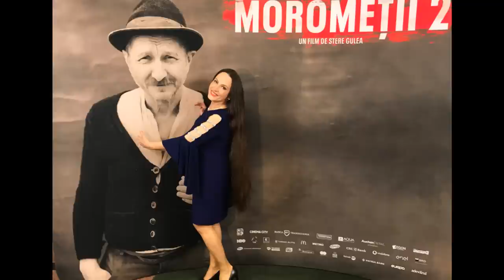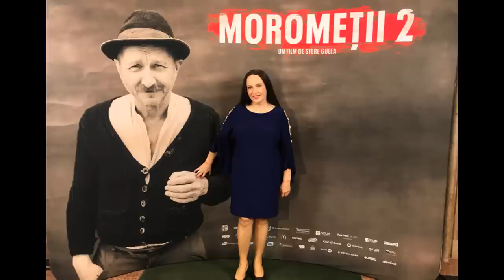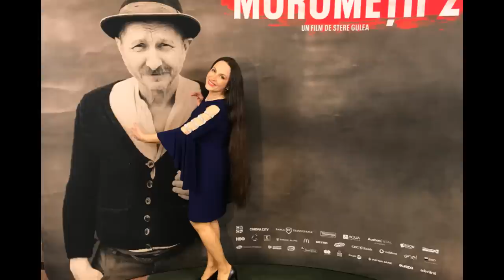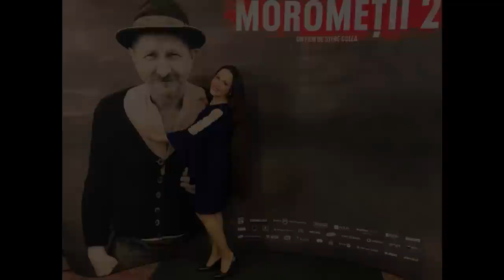Maria Dragomiroiu - Zorilor ( Coloana sonoră film MOROMEȚII 2 ) / Muzica : Vasile Șirli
Muzica: VASILE ȘIRLI - Versuri populare
Contact artistic Maria Dragomiroiu :